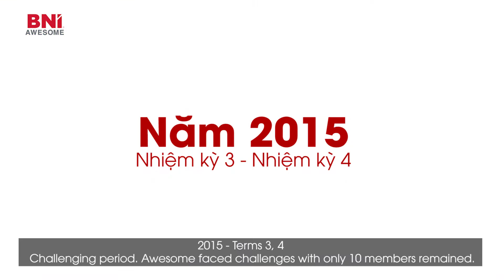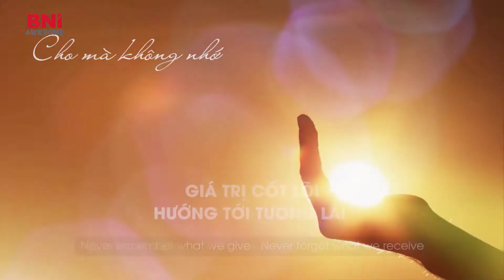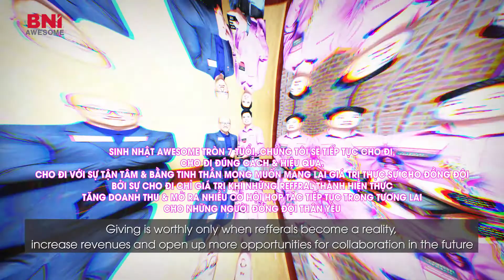BNI Awesome Chapter celebrates 7th anniversary